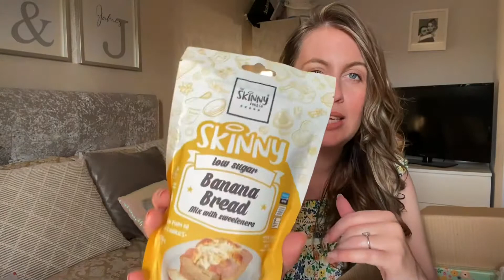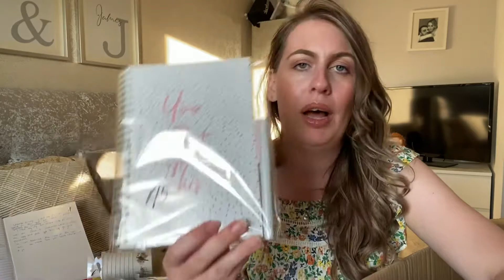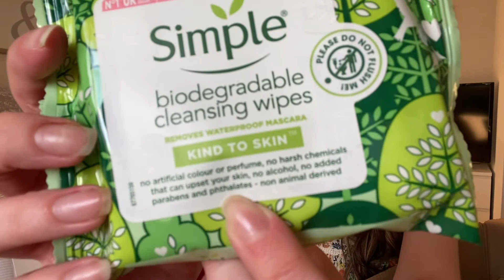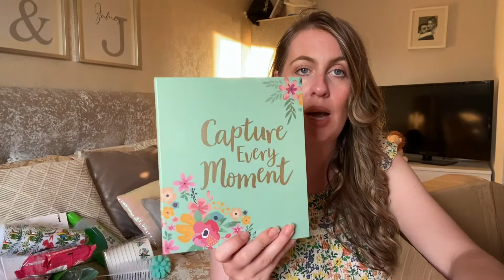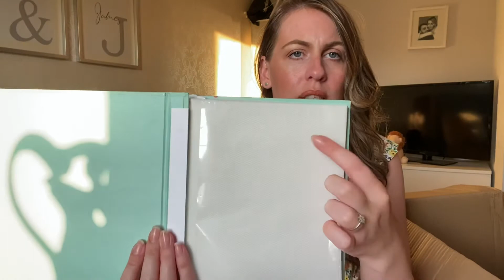CHERRYZ HAUL | *DISCOUNT CODE * | HOMEWARE | CLEANING | FOOD AND MORE | SO CHEAP!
Cherryz kindly reached out and gifted me £30 to spend, I ended up spending around £42 as there was so many great things on there I couldn’t help myself lol. Really hope you enjoyed the video, if you did could you give it a big thumbs up and if your new here V it would mean the word of you would subscribe! Xx

🤍 If you download the Cherryz app on the App Store you can use my discount code CATRIN20 for 20% off your first order 🤍